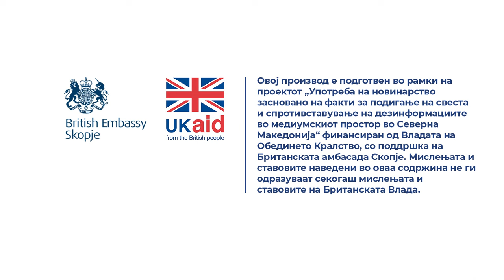Дали работниот стаж влијае за добивање на семејна пензија?